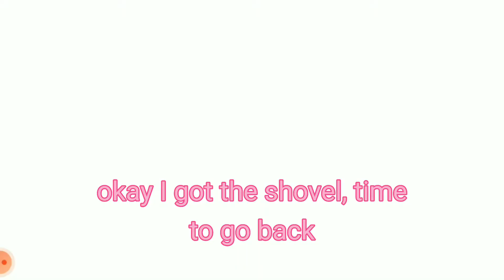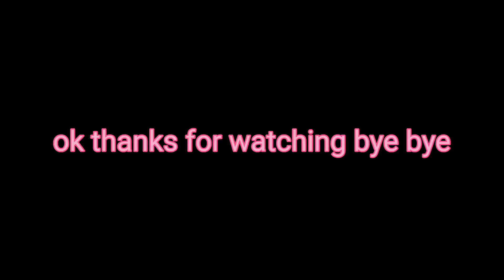Playing Cookie Run! (bday special for my friend)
if you know, you know, Cocomelon knock off ;)